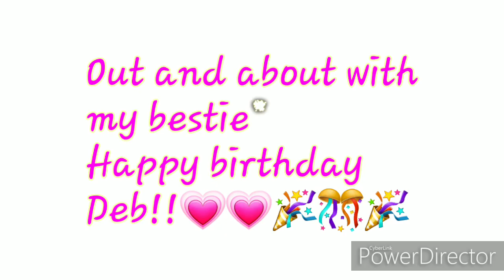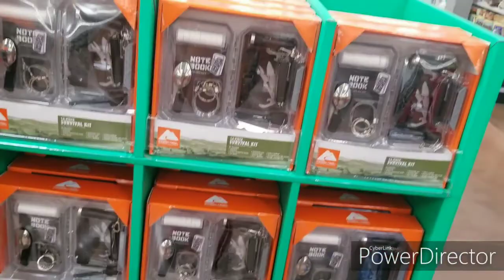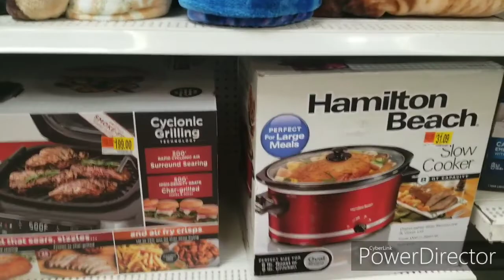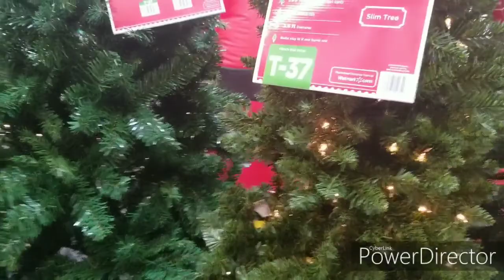Out and about with the birthday girl ...my bestie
Today is my bestie bday. We are so old we jus we out to eat at the pizza place but it was so good. And went to walmart...mostly to window shopping. but I did end up putting Jaida something on layaway for xmas. Thank u guys so much for watching and all of your support. Love you guys so much. KBABIES GOD BLESS YOU ALL!!💗💗

SEND ME SOME FAM LOVE MAIL MZKBABY
CROSSETT, AR 71635

BIRTHDAY: JUNE 2ND
JAIDA BIRTHDAY: FEBRUARY 15
LOCATION: ARKANSAS
STATUS: SINGLE
FAVORITE COLORS: PINK, CANARY YELLOW AND MAUVE
DRINK: PINK MASCOTO

💟💕 BEST THING TO DO IS TO BE YOURSELF! LIVE IN THAT POWERFUL PLACE THAT STANDS OUT MORE THAN ANYTHING💕💟

Thank u it would be much appreciated and proceed will surely go toward the channel as we try to bring more and better content.
LOVE💗 Kendra💖